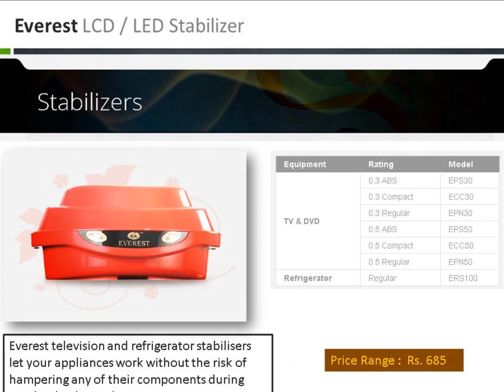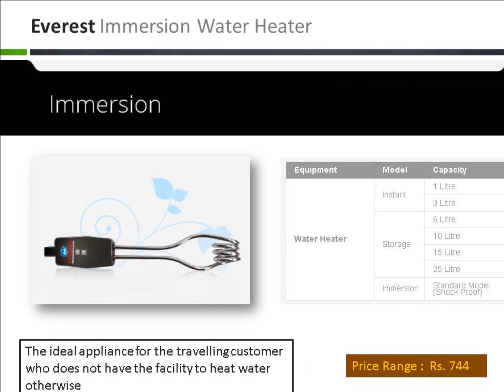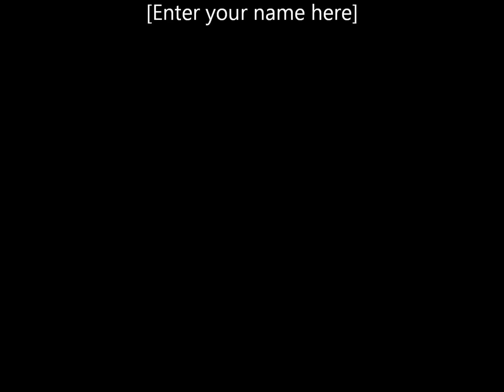Everest Stabilizer, Water-Heater, Inverter, Fan, Induction-Stoce, Battery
Everest range of products - Get the details of Everest product and its features and product price information from this video